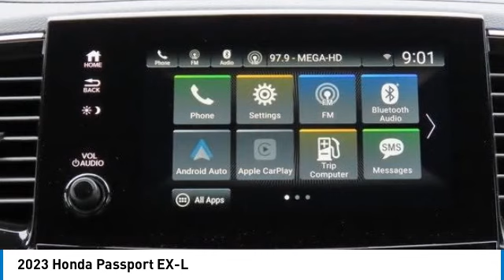2023 Honda Passport Nanuet NY PB030653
2023 Honda Passport EX-L

Obsidian Blue Pearl 2023 Honda Passport EX-L AWD 9-Speed Automatic 3.5L V6 24V SOHC i-VTECbrbrRecent Arrival!